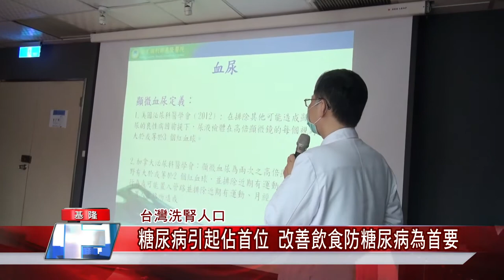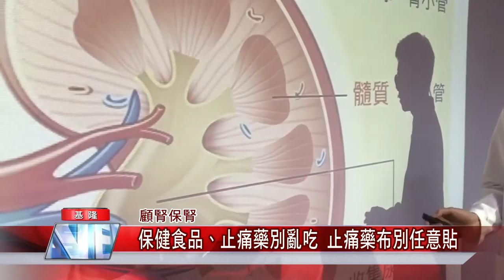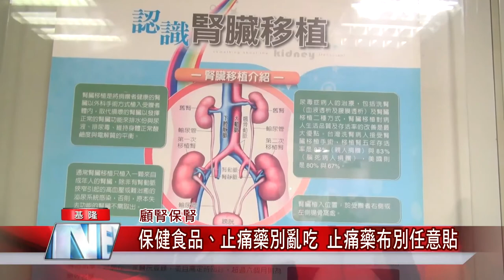健康 之路|台灣洗腎人口糖尿病引起佔首位改善飲食防糖尿病為首要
糖尿病最後引起必須到洗腎階段，已經佔台灣洗腎人口的第一位

(中嘉吉隆新聞記者吳俊松/基隆報導)台灣洗腎人口相當多，衛福部基隆醫院腎臟內科醫生指出，因為糖尿病最後引起必須到洗腎階段，已經佔台灣洗腎人口的第一位，因此如何改善飲食習慣，預防糖尿病，已經成為避免惡化到洗腎的最重要課題！